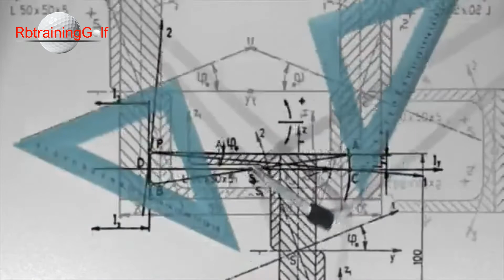🤜 ¡¡ PORQUE el GOLF🏌️‍♂️ es una ESTAFA en YOUTUBE !! 🤛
🏌️‍♂️ El GOLF es una ESTAFA en YOUTUBE 🏌️‍♂️
 🤜 El ALGORITMO de YOUTUBE  🤛
En este video te doy mi opinión sobre la exposición de los videos de golf en youtube y como el algoritmo muestra masivamente unos vídeos y otros los esconde o deja a la deriva.
 😍 VISITA MI PAGINA WEB Y RECIBE UN REGALO DE BIENVENIDA 😍
🏌️‍♀️ENLACES A TU MEJORA Y APRENDIZAJE🏌️‍♀️

VIDEOS RECOMENDADOS :

Con la intención de mantener gratuito el canal y poder comprar material audiovisual, esta es la mejor forma de contribuir. Muchas gracias.